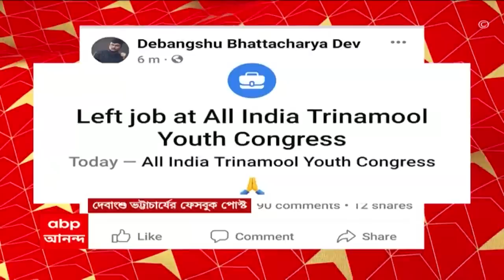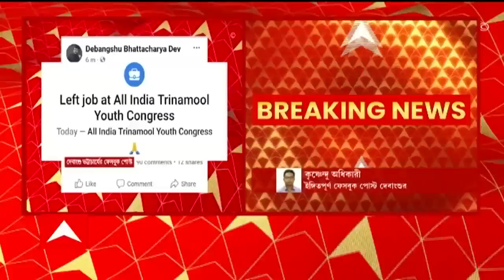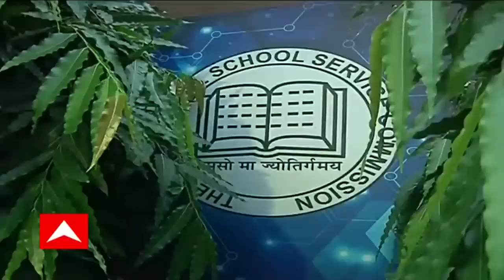Debangshu Bhattacharya: যুব তৃণমূলের রাজ্য কমিটিতে নেই দেবাংশু ভট্টাচার্য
যুব তৃণমূলের রাজ্য কমিটিতে নেই দেবাংশু ভট্টাচার্য। কমিটিতে নাম নেই ২ বছরের সাধারণ সম্পাদকেরই! ‘যুব তৃণমূল কংগ্রেসের কাজ ছাড়লাম’। পদ হারাতেই ইঙ্গিতপূর্ণ ফেসবুক পোস্ট দেবাংশু।